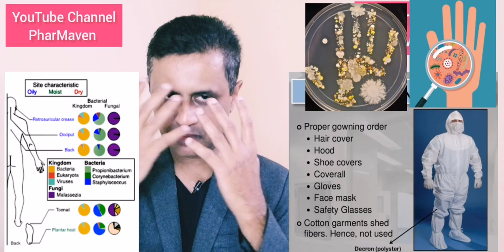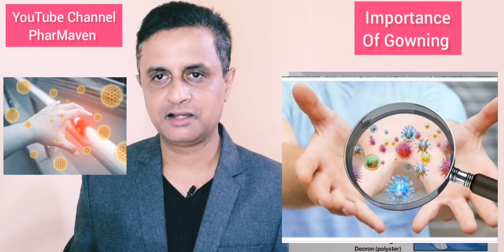हिन्दी में, In Hindi, Importance of Gowning in Clean Rooms @PHARMAVEN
Aseptic Area Best Practices for Operators, एसेप्टिक एरिया के ऑपरेटर की ट्रैनिग कैसे करे 👍👍👍

Aseptic Area Best Practices usfda pharma aseptic ‎@Dhavalkumar Surti

How to train?
How to train aseptic Area Operators?
How to train clean area Operators!
What is aseptic Area?
What is clean area?

How to Face USFDA Audits GMP

GMP, How to Face Audits,

USFDA How To Behave in Audit Room While Facing Regulatory Inspection

GMP, How To Behave in Audit Room, Facing Regulatory Inspection part 5

This video is about acceptable behaviour patterns in an audit room, talks about clothing, personal behaviour, do's and don'ts and How to help others during an audit.

USFDA How to Face Audits Questions and Answers 👍👍👍👩‍💼👩‍⚖️

GMP, How to Face Audits, Questions and Answers

Part 2 of series About How to Face Regulatory Inspection, this part focused on How to answer questions in regulatory inspection

DHAVAL SURTI

Few Insights on How to be Successful in Regulatory Inspection in Pharmaceutical Industry, Mainly on Personnel Practices and Procedures

DHAVAL SURTI